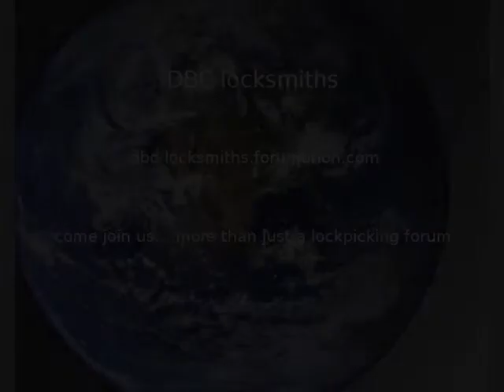'00 clio picked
First car lock picked